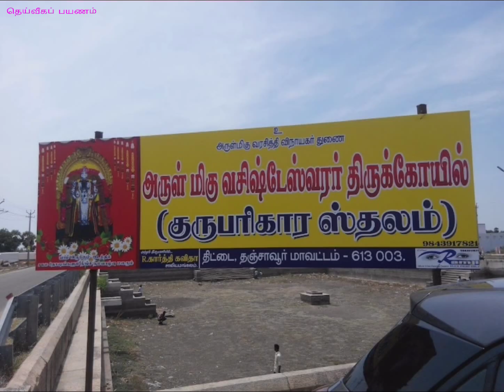அருள்மிகு ஆபத்சகாயேஸ்வரர் திருக்கோயில். குரு ஸ்தலம். தென்குடித் திட்டை. தஞ்சாவூர்.